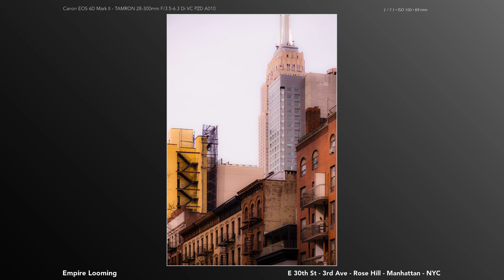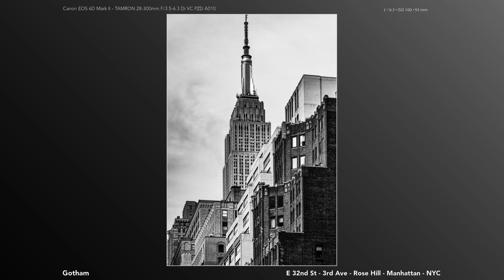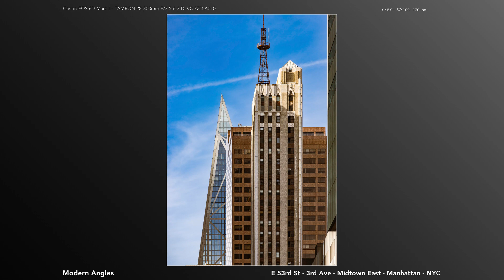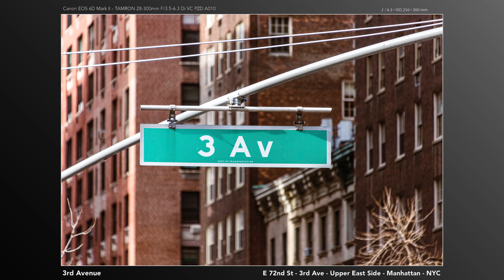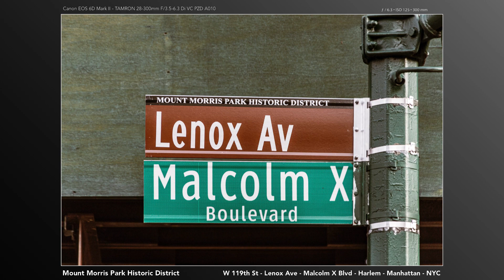Manhattan Photo Tour - February 5, 2023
It was chilly day in early February when I decided to walk all of 3rd Avenue - from its origin as Bowery, in Chinatown, to its terminus at 128th Street in East Harlem.

By The Numbers:

* Miles Walked: 12.6
* Photos Uploaded: 731
* Neighborhoods Visited: Bowery, Carnegie Hill, Chinatown, Civic Center, East Harlem, East Village, Gramercy, Harlem, Kips Bay, Little Italy/NoLIta, Lower East Side, Metropolitan Hill, Midtown East, Murray Hill, NoHo, Rose Hill, Spanish Harlem (El Barrio), Sutton Place, Turtle Bay, Two Bridges, Upper East Side, Yorkville